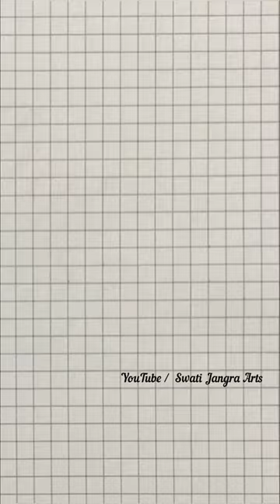Satisfying 3D Drawing | Trick Art on paper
In this video, i will draw 3D drawing tricks on graph paper. very easy drawing tricks | Drawing tutorial

3d art on paper
3d art very easy
3d drawing drawing
3d how to draw
3d art on paper
line paper drawings
3d art drawing
3d art drawing easy
3d art drawing on paper
easy drawing drawing easy
3d drawing
3d trickart
3d drawing easy
3d drawing
trick
3d mandala
art illusion
3d drawings
steps
drawing
3d pencil
pen
tutorial
illusions
drawing
easy
magic
anamorphic
anamorphic art
easy drawings
trick art
optical illusion
cool
awesome
brilliant
for kids
Illusion
for adults
easy

3d drawing
asmr
satisfying video
satisfying art
satisfying drawings

drawing
3d drawing easy
how to draw
drawings
best drawing
drawing 3d illusion drawing
drawing pictures
3d drawings
easy drawing
3d art
drawing easy
3d painting
how to draw 3d drawing
drawing drawing
how to make drawing
house drawing
free fire drawing
hard drawing
easy drawings
how to draw 3d
simple drawing
how to make 3d drawing
drawing video
drawing tricks
3d art drawing
3d video
magic drawing
car drawing drawing simple
sketches
drawing tutorial
simple 3d drawing
drawing paper
shading drawing
3d easy drawing
drawing art
butterfly drawing
super drawing
pencil art
very very easy drawing
illusion art
drawing picture
optical illusions drawings
boy drawing
amazing drawings
best drawings
3d pictures
painting drawing
drawing kaise banaen
draw 3d
hand drawing
3d paintings
math drawing
drawing boy
how to draw a star
shadow drawing
drawings for beginners
draw easy
drawing painting
easy drawing easy drawing illusion drawings easy
ship drawing
animals drawing
how to draw house
3rd drawing
drawings 3d
simple art drawings
train drawing
3d drawing easy for kids
3d pen art
best 3d drawing
illusions drawing
drawing of
mathematics drawing
school drawing
aasan drawing
easy drawing for kids
art illusion
easy drawing tricks
3d images
3d
3d art a letter, art by pencil,
3d art butterfly,
3d art building,
3d art bottle,
3d art banane ka tarika,
3d art ball,
3d art banana,
3d art black and white,
3d art letter b,
3d art drawing letter b,
3d trick art b,
3d
art craft,
3d art cube,
3d art channel,
3d art circle,
3d art class, 3d art colour,
3d
art car,
3d
art cartoon,
3d art drawing letter c,
3d art drawing on paper,
3d art drawing tutorial,
3d art drawing on wall,
3d art drawing on paper easy,
3d art drawing nature,
3d art letter d,
3d art drawing letter d, drawing 3d art d,
3d trick art d, feu d'artifice 3d,
fuochi d'artificio 3d,
3d art easy drawing,
3d art eye,
3d art egg,
3d art drawing, 3d art on paper,
3d art painting,
3d art drawing easy,
3d artist,
3d art for beginners,
3d art easy,
3d art tutorial,
3d art for kids,
3d art and craft,
3d art alphabet,
3d art app,
3d art attack,
3d art animals,
3d art apple,
3d art a to z,
3d art on hand,
3d art on wall,
3d art on road
3d art after effects,
3d letter A to z